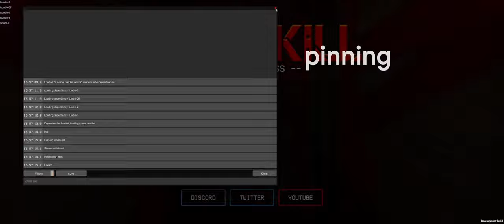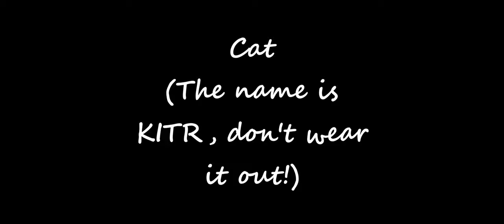ULTRAKILL Improved Console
0:00 - Info
1:00 - Gameplay with the overlay
2:00 - PSA